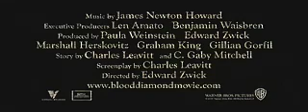Blood Diamond 1, mypreviews.com #801 Leonardo DiCaprio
Now that the Blood Diamond is coming, watch the first part. mypreviews.com movie trailer#801